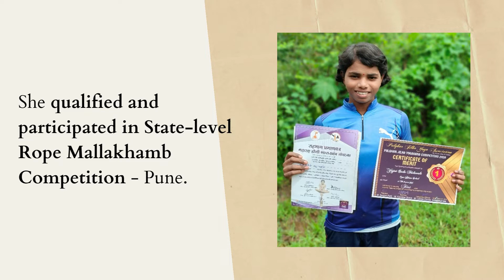Rise of a Champion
Watch the journey of Yogini, a girl from a poor farming family in a remote hamlet, to becoming a district-level sports champion and student leader of her community. Supported by Hinduja Foundation, our Road to School program is helping students like her to rise to their optimum potential in numerous villages across Jawhar, Maharashtra.